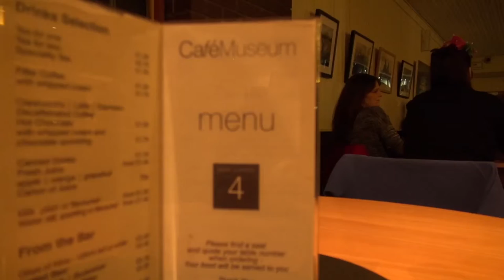Afro-Brew bring their Reggae music to Potteries Museum & Art Gallery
Reggae band, Afro-Brew, treated a very enthusiastic crowd to their soulful sound at the Potteries Museum & Art Gallery.